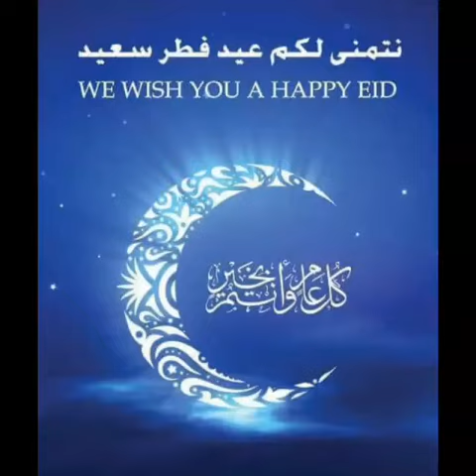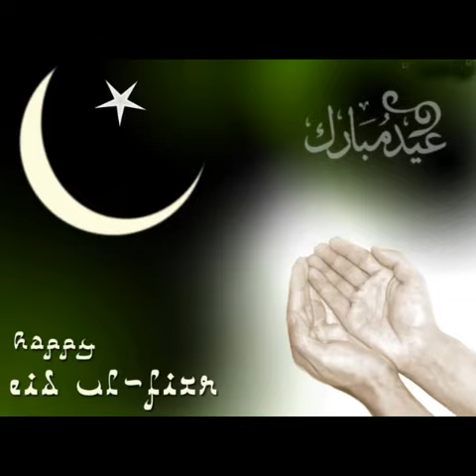NURTAZUL KHAN RECITE REBEL POET KAZI NAZRUL ISLAM POEM NATUN CHAD.